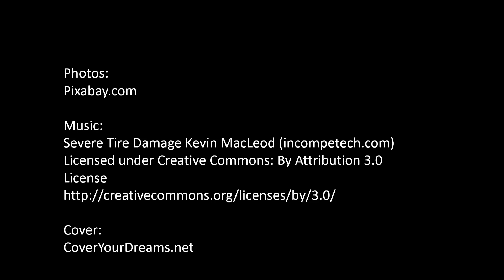Paranormal Diet and Excercise Tip 5 by AE Jones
More Diet and Exercise Tips